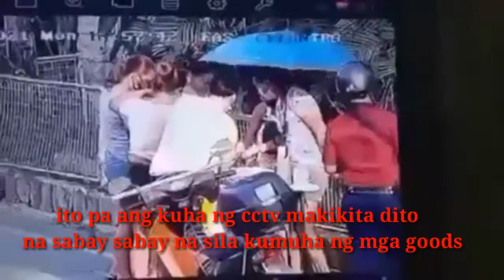VIRAL NGAYON | PAGKAIN PARA SA COMMUNITY PANTRY NILIMAS.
Makikita sa video ito ang 6 na babae na sabay sabay sila lumapit at kumuha ng mga goods inubos nila ang mga nakadisplay na mga goods.
Salamat sa nag organize ng ganitong community pantry marami kayo matutulungan mga kababayan natin hirap sa buhay dahil sa pandemic.